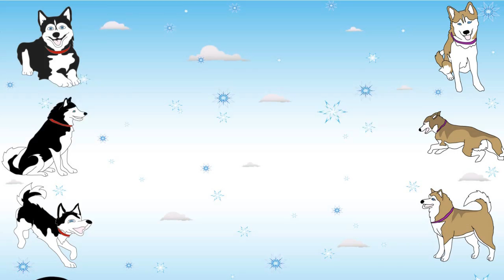Huskies in the Rain! - Wordless Wednesday - Siberian Husky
Fun in the Rain!

★LIKE our Vlogs? Share them